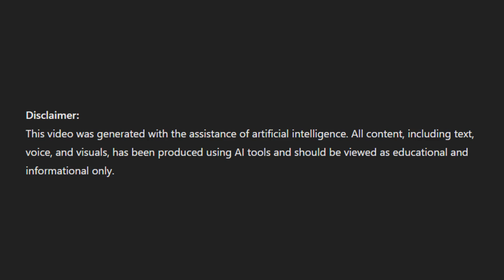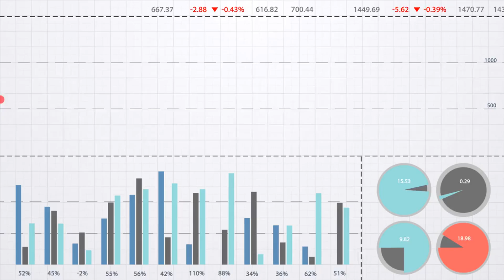Pakistani Satellite Starts Working: PAKSAT-MM1 Enhances Communication Across Pakistan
Pakistan's latest achievement in space technology has begun! The multi-mission satellite PAKSAT-MM1 is now operational, providing advanced communication services across Pakistan. Launched in collaboration with China, this satellite marks a significant step towards improving digital connectivity, enhancing internet access, and boosting economic opportunities for millions. Discover how PAKSAT-MM1 is revolutionizing communication and empowering Pakistan's youth to connect globally. Disclosure:
This video includes an AI-generated voiceover created for narration purposes. All information presented is based on publicly available sources and is intended for educational and informational use.